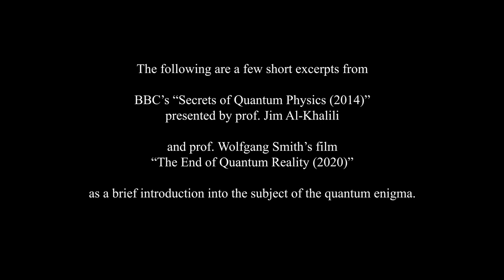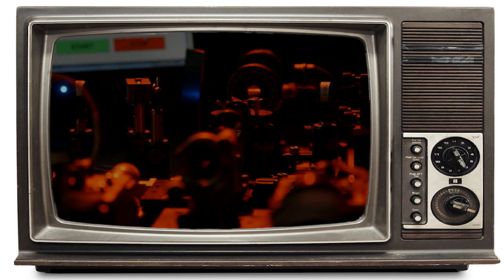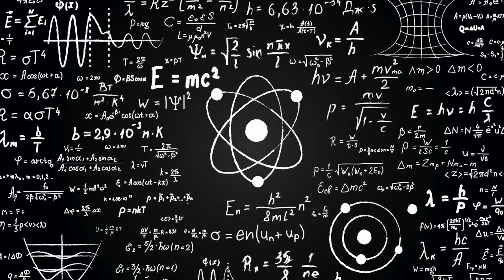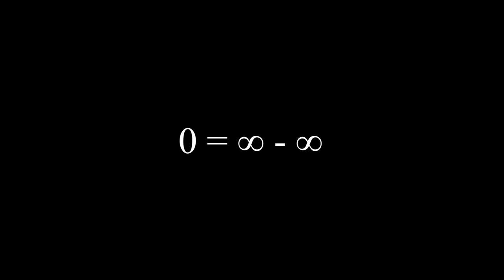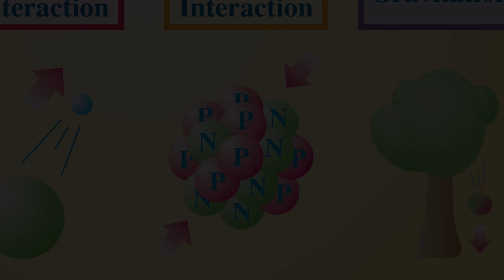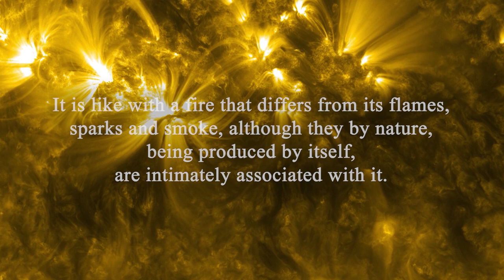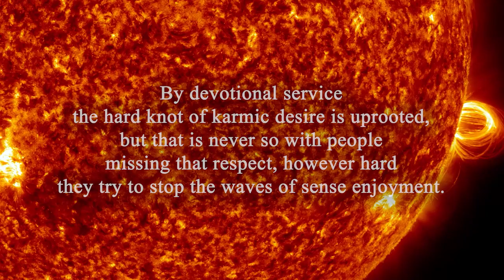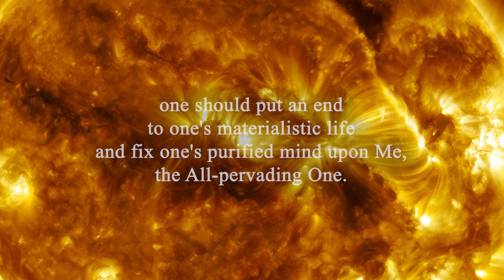A Living Singularity - The Solution to the Quantum Enigma (2020)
The film examines quantum physics' observer effect by which the quantum world is generated in the act of observation. What are the philosophical implications of this? And who, or rather, what truly is the observer?

Small edit:
There is a small mistake in the gravitational theory as it is presented in the movie. I state that the presence of matter stretches space-time and causes a field of low density space-time around itself, and objects are displaced from a normal to low density space-time (this displacement being the force of gravity).
Actually its the opposite and the solution is very counterintuitive which is why it eluded me at first:
Matter displaces space-time and creates a field of high density space-time around itself. Instead of the classic example given with a ball on a trampoline imagine a ball being pressed into sand and the sand rising around it, the rising part being higher density space-time. Objects very counterintuitively fall from a low density space-time to a high density space-time because when we are talking about space high density means more space and low density means less space.
There is very obvious empirical evidence for this:
When you watch a sunset over the sea you will see that the sun disc being initially perfectly round starts to become compressed in its lower part when it gets very close to the horizon. This is because the sun becomes visually smaller as its rays pass through a region of high density (more) space.

Also watch:

The Gospel of Thomas Decoded - Nag Hammadi Library (2020)

Causeless Singularity of Divine Self (2020)